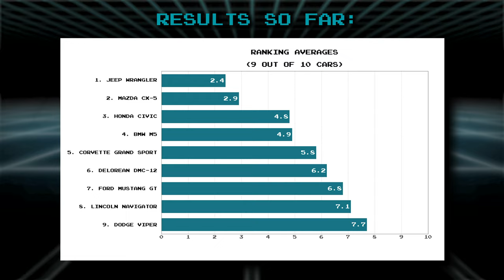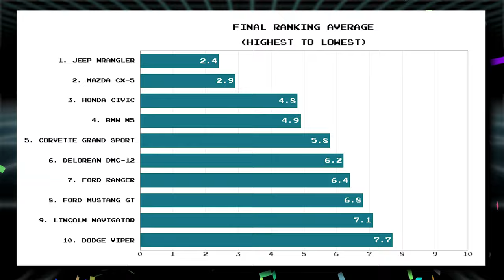Do Women Like The FORD RANGER Pickup Truck? ("Women React To Cars" FINALE Ep. 10)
Do women like pickup trucks like this Ford Ranger?
We'll find out in the FINAL EPISODE of this social experiment!
10 single women rate 10 cars, based on how attractive it would be in a potential date.

CAR FEATURED:
2011 Ford Ranger XLT

THIS VIDEO ANSWERS QUESTIONS LIKE:
Do women like the Ford Ranger?
Do women prefer big trucks or small trucks?
What do girls think of guys who drive pickup trucks?
Are there any pickup truck driver stereotypes, good or bad?
Do women like trucks?
Which is better...Single cab or extended cab?
Are girls attracted to a pickup man?
What kind of car or truck can a man drive that women would be most attracted to?

CHAPTERS:
0:00 Intro/Social Experiment
0:52 The Owner
1:44 First Impressions
2:37 Single Cab Interior
3:10 Thoughts On Pickup Trucks
4:19 Big Truck Or Small Truck?
6:00 Guessing- Who Drives This Truck?
6:55 Womens' Rankings
8:27 The Final Result!

to our 10 women panelists, and to Athena Stamos for co-producing.

Retro Cars Forever / Brad Hansen on Instagram-

For more car videos each month!